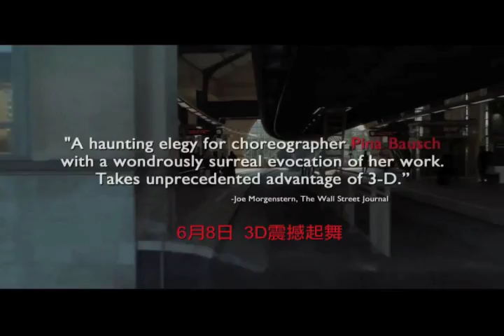【6/8 Pina】導演 林書宇 最新的科技捕捉最原始的情感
6月8日3D震撼起舞 長春廣場@國賓戲院 台北獨家上映

★《慾望之翼》《樂士浮生錄》名導文溫德斯向獻已逝舞蹈第一夫人碧娜鮑許致敬之作
★重現西班牙大導阿莫多瓦的謬思女神：碧娜鮑許三十年舞蹈生活愛恨點滴
★收錄了最著名的四齣舞作：《春之祭》、《慕勒咖啡館》、《交際場》、《滿月》

【Pina】是導演溫德斯對已故的舞蹈家碧娜鮑許的3D致敬，震懾人心又深具啟發性，在柏林影展放映時，吸引了影迷瘋狂搶購。因為它不但是世上第一部的3D藝術電影，也證 明了3D和現代舞是天生一對。

1985年溫德斯首次觀賞碧娜鮑許的演出，讓他驚豔又感動，隨後兩人發展成長年友誼，也為電影合作埋下種子。2009年碧娜．鮑許過世，片子面臨停擺的命運。溫德斯收到來 自四面八方的鼓勵，決定繼續拍攝本片。

【Pina】由碧娜鮑許舞團的主要舞者演出已故碧娜鮑許最受好評的四齣舞作：《慕勒咖啡館》、《春之祭》、《滿月》和《交際場》等經典。溫德斯袖子裡藏著幾個令人驚嘆的創 意技巧 例如半透明的簾幕，分層了影像，製造出更多的空間給舞者施展；3D效果讓舞臺前後的舞蹈得以彼此互動；藉由攝影機的幫助，烏帕塔舞蹈劇場的舞者們 像 是 飄 浮 在 真實的幻影之中，一會兒又從陰影中衝出. 溫德斯編織出一道結構緊密、又讓人陶醉的魔力。

【Pina】是一場表演者和觀眾零距離的演出，它把觀眾帶入了一個超越劇場表演的體驗，我們看到舞者將自己甩出銀幕，看見他們的情緒、汗水...你幾乎不會發現溫德斯厲害 的剪輯手法，他讓舞者像變魔術般衰老、改變、消失。

各地的舞迷當然不容錯過，將會沉浸在碧娜鮑許令人著迷的作品裡。